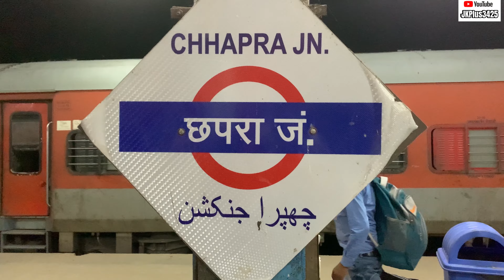Delhi To Darbhanga Via Bihar Samparkranti Express